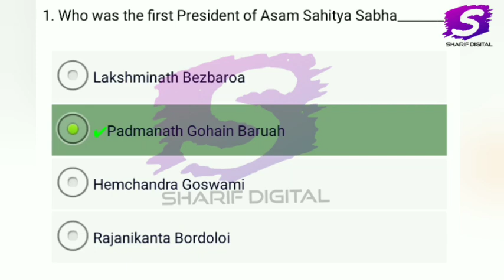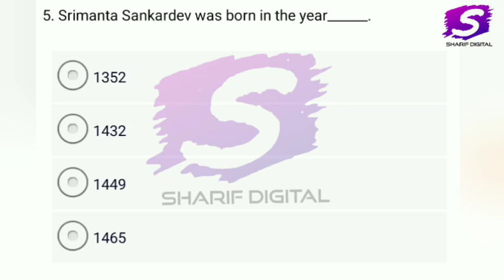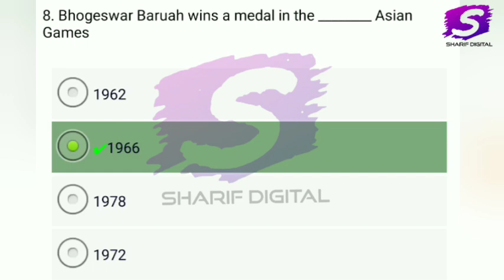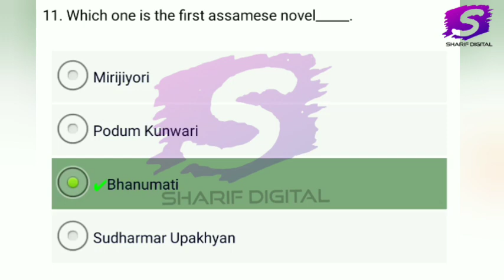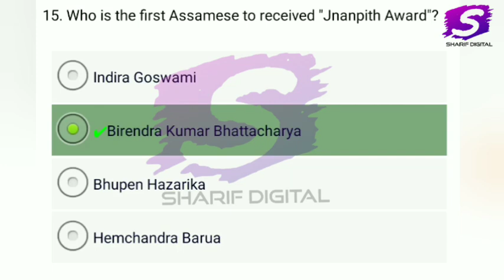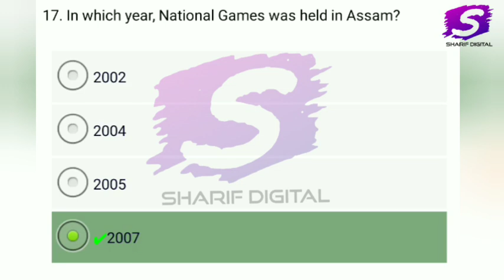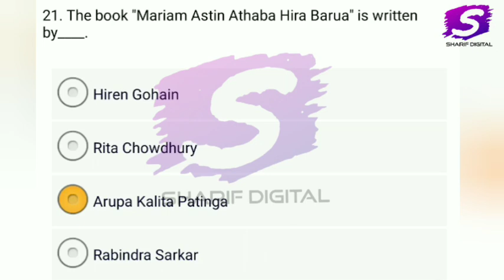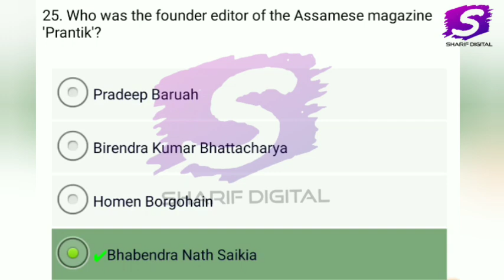Assam Gk ll অসম স্বাস্থ্য বিভাগৰ পৰীক্ষাৰ বাবে ২৫ টা গুৰুত্বপূৰ্ণ প্ৰশ্ন l part2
Assam grade III and IV online apply full process